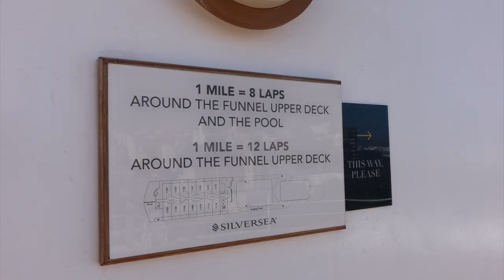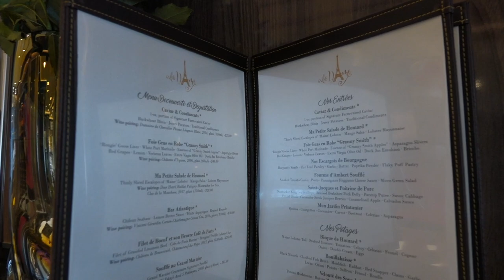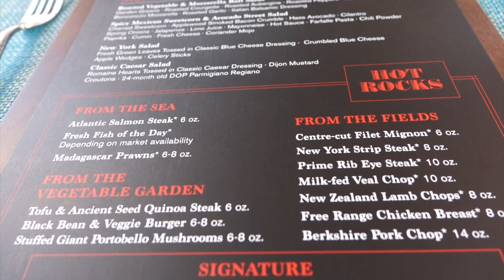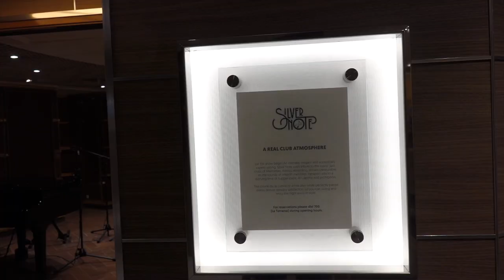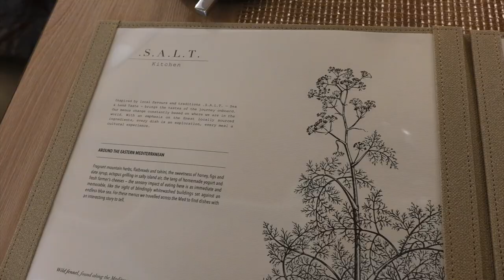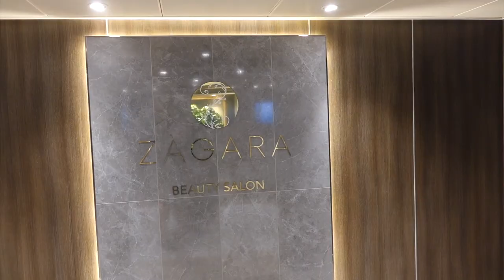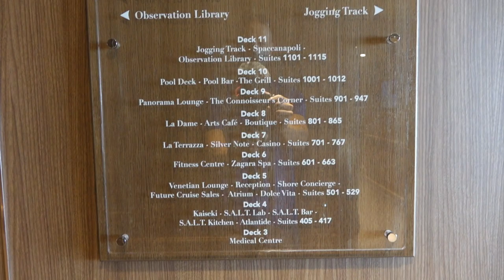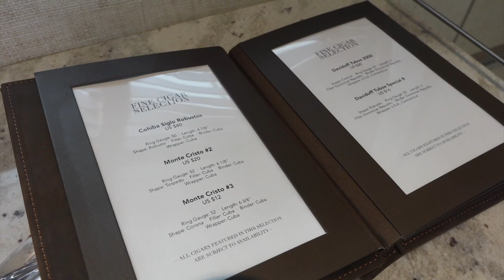Silversea Silver Moon Full Cruise Ship Tour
The ultra-luxury cruise ship Silver Moon carries up to 596 passengers and features an amazing array of comforts and culinary choices.
Please enjoy our full ship tour of Silversea Cruises' Silver Moon cruise ship.